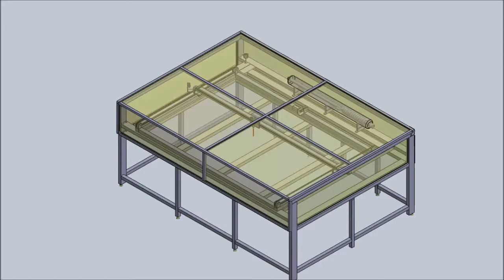Large Format CO2 60W Laser Cutter - SolidWorks